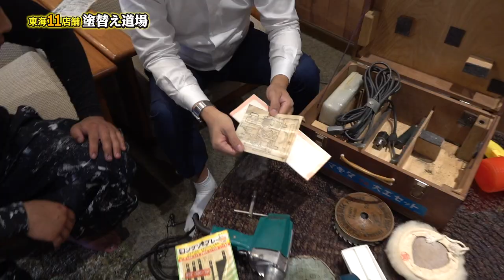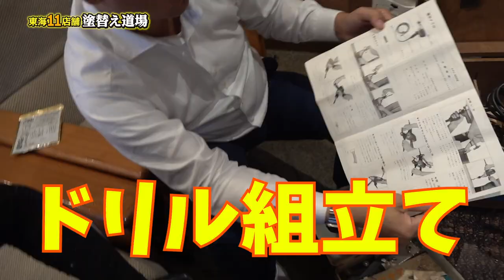ヤフオク！超骨董品のマキタ電動工具を購入してみました！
１９７６年製！職人さんお馴染みマキタの電子工具７点セットのレビューです！